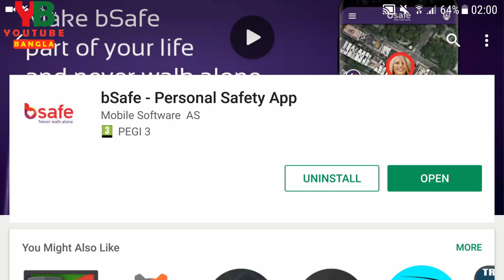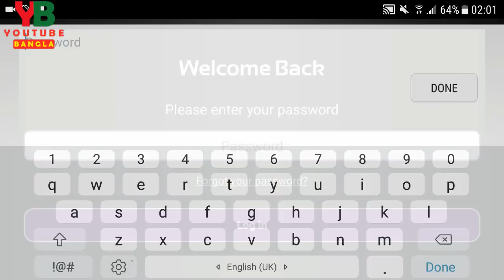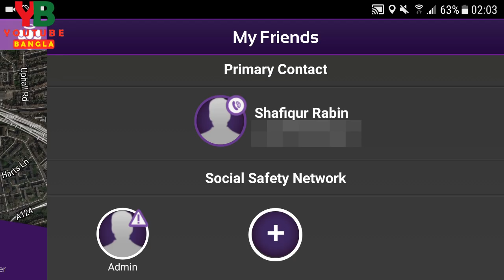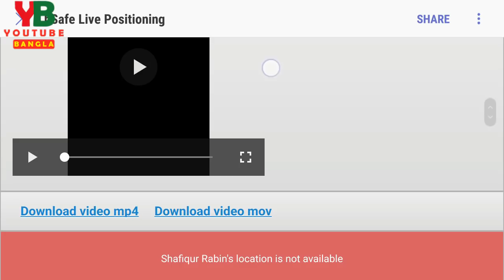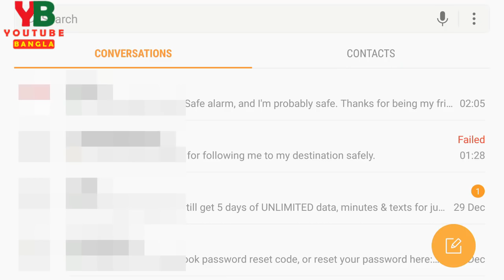App that can help you বিপদের বন্ধু in any Emergency SOS App Review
Did you know a smart phone can help you in any emergency ? Do you know what is SOS ? In this video I shared a SOS type app and you can use it any android or ios phone. this is one click SOS app that will send your situation with video recording to your trusted friend or anyone you trust.